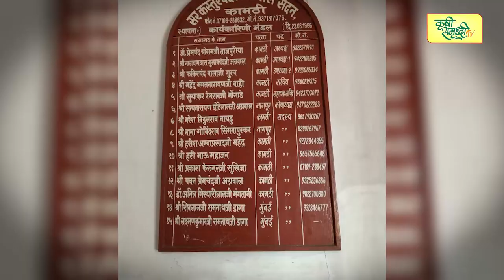Interview : Sir kasturchand daga Bal sadan (kamptee)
कृषि समृद्धि tv Nagpur कृषि समृद्धि tv